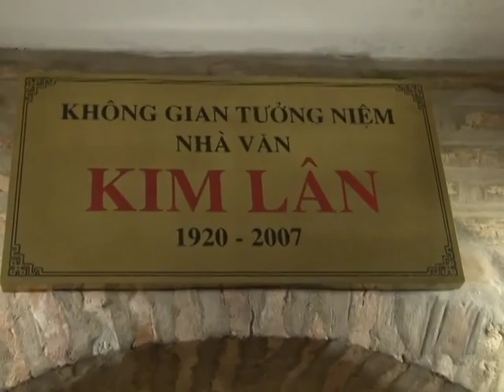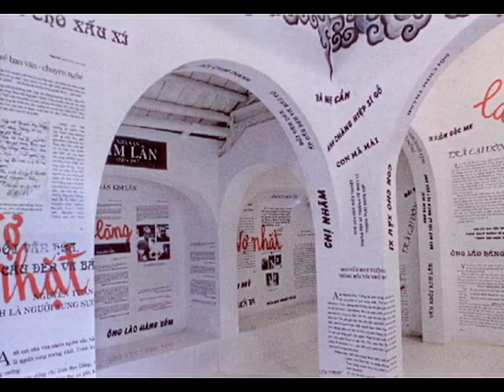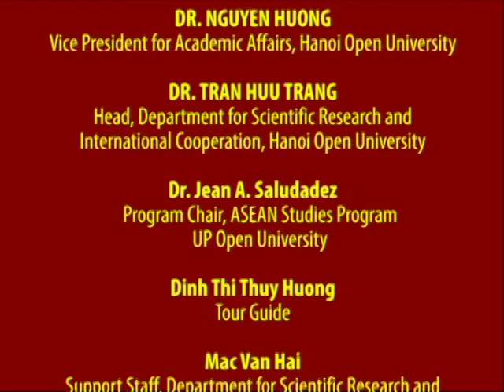ASEAN ARTS AND CULTURE | Thanh Chuong Viet Palace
Thanh Chuong Viet Palace